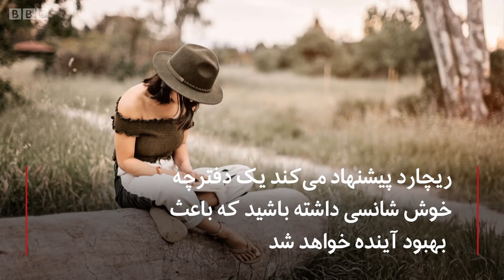چطور می‌توان همیشه «خوش شانس» بود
خوش شانسی چیست و چرا بعضی‌ها همیشه شانس می‌آورند؟